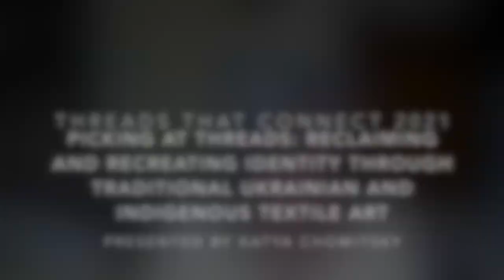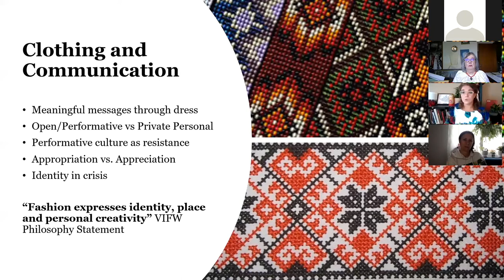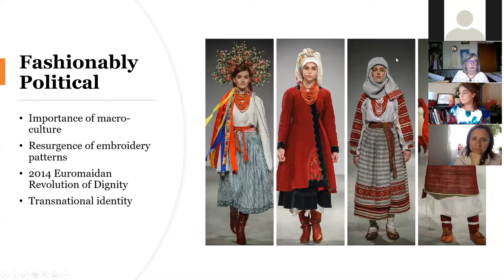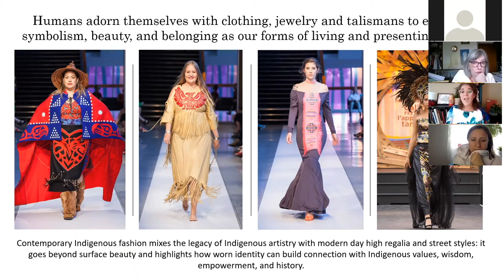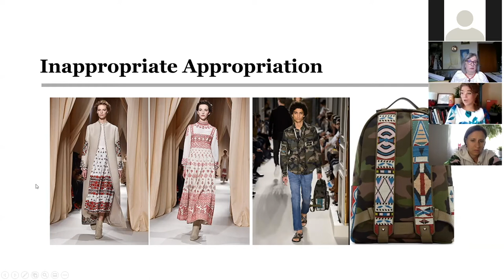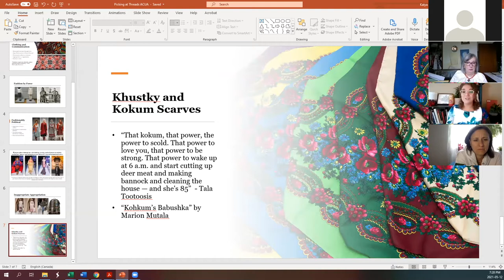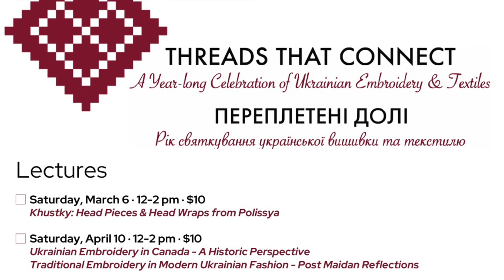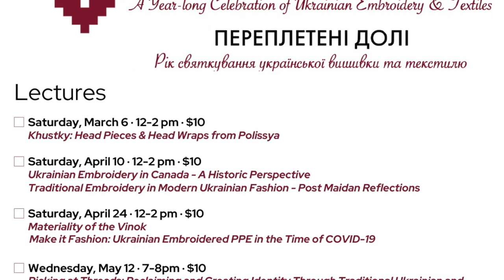Picking at Threads Lecture May 12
Picking at Threads: Reclaiming and Recreating Identity Through Traditional Ukrainian & Indigenous Textile Art by Katya Chomitsky

Threads that Connect Lecture Series
Presented by Alberta Council for the Ukrainian Arts and Ukrainian Resource and Development Centre at MacEwan University

For the purpose of derussification and national unification, traditional methods of Ukrainian embroidery are being revived, popularized and modernized within the current political climate of the nation.  Katya looks at the continued importance of traditional symbolism of motifs, patterns, and colours in their modern adaptations and mediums.

Presenter:
Katya Chomitsky BA
Master of Arts Candidate in Modern Languages and Cultural Studies at the University of Alberta in Edmonton, Alberta.